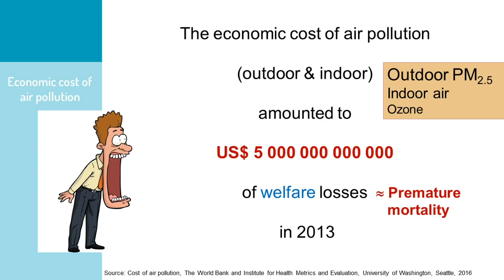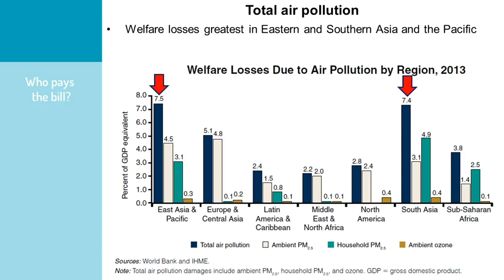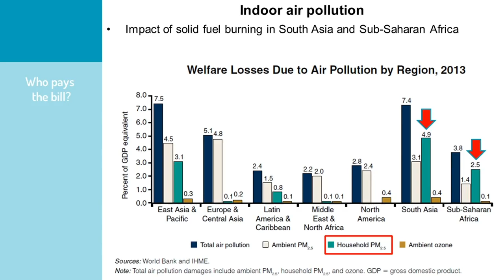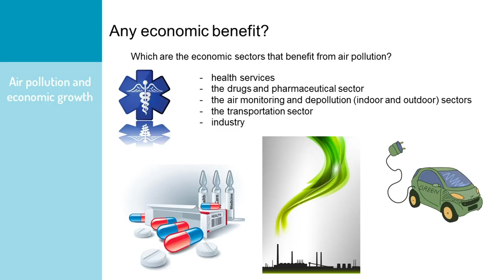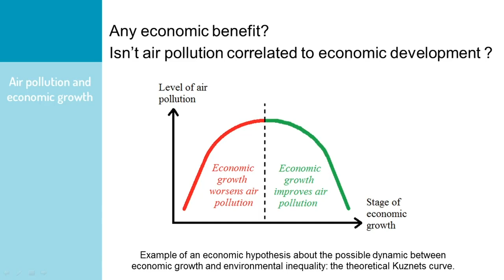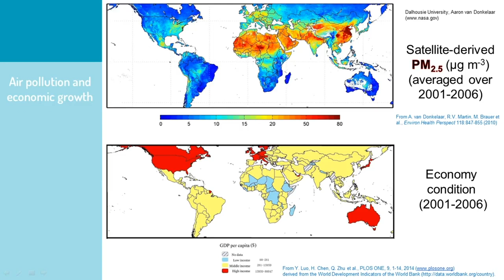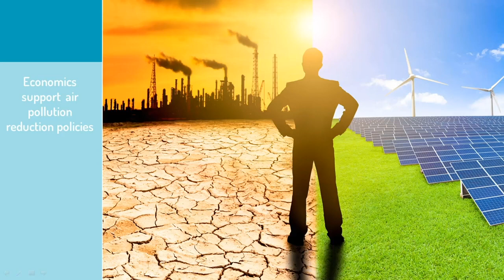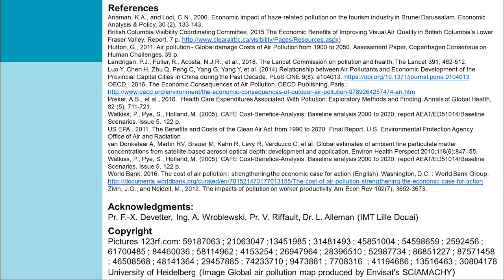What is the economic impact of air pollution 🏭 MOOC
Our 3-week course will teach you the basics of air pollution and its effects.

Join us to better understand current and future challenges concerning air pollution!